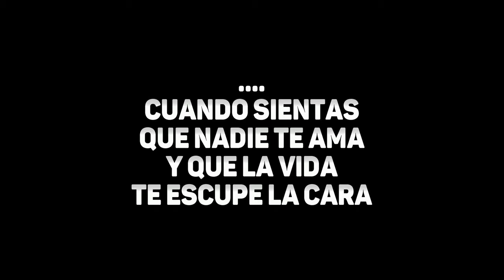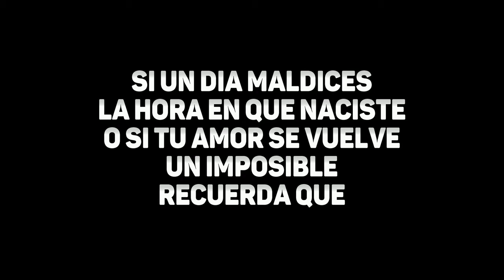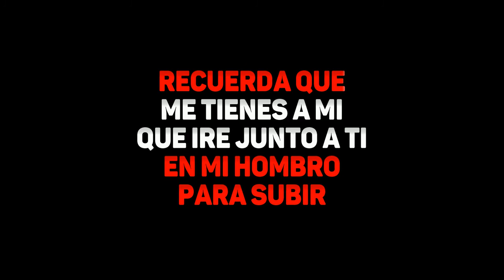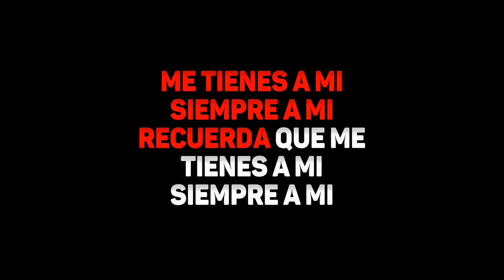Gloria Trevi - Siempre A Mi (Karaoke)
o transmita AD-FREE w / FREE 7-Day Trial Mezclado y masterizado en SoKnox Studios en Knoxville, TN para DigiTrax Entertainment, Inc. Productor ejecutivo: Joseph Vangieri